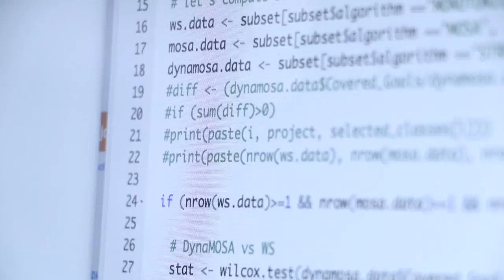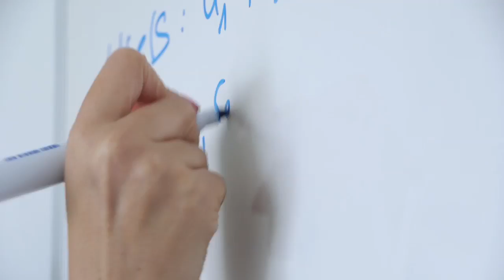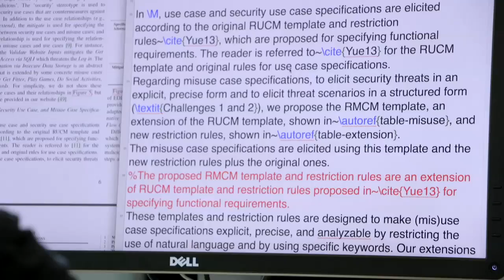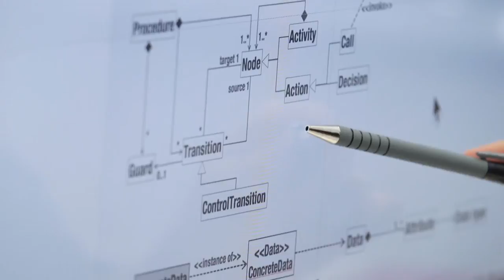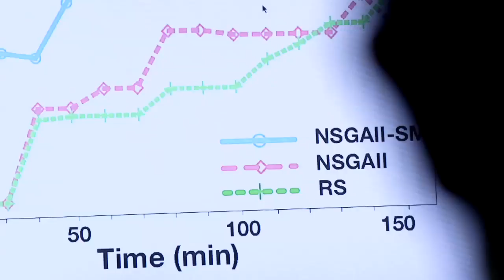Automated Software Verification and Validation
Transportation, financial services, industrial production, modern society heavily depends on software. At the Interdisciplinary Centre for Security, Reliability and Trust (SnT) of the University of Luxembourg experts are working on automating the validation and verification of crucial software systems.